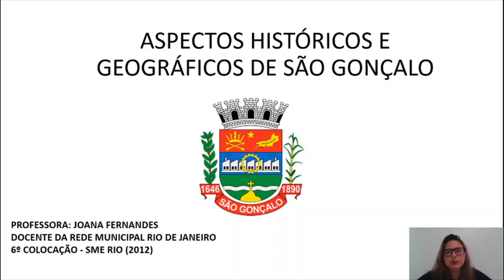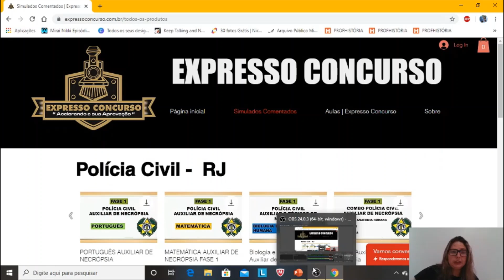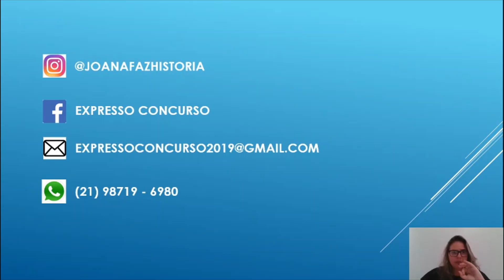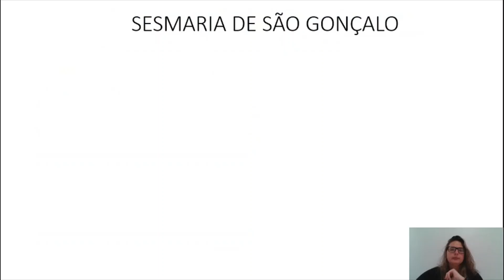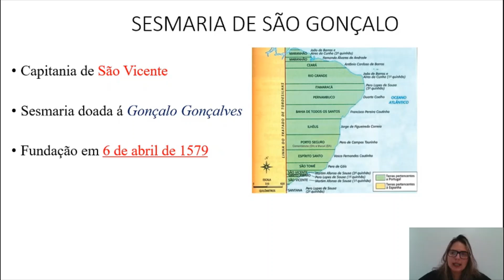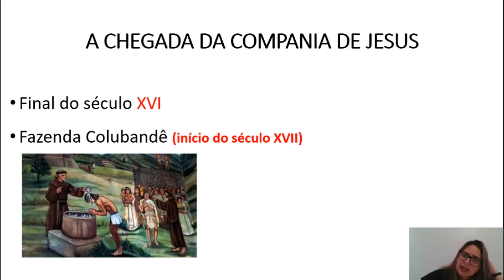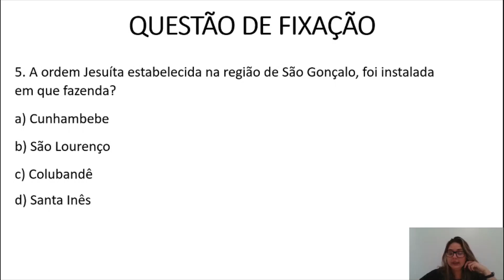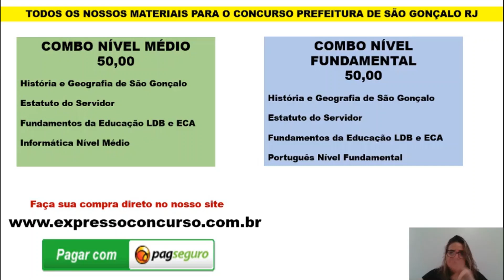HISTÓRIA E GEOGRAFIA SÃO GONÇALO AULA 01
CONCURSO PREFEITURA DE SÃO GONÇALO 2020
Aspectos históricos e geográficos do município de São Gonçalo
BANCA SELECON
CONTATOS: